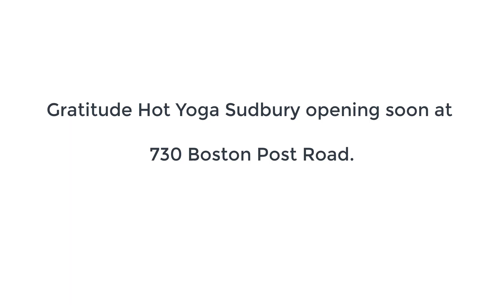The brand-new Gratitude Hot Yoga Sudbury progress video...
We want to share with all of you the progress of your brand-new Gratitude Hot Yoga Sudbury that's planning to open this spring/summer 2024.